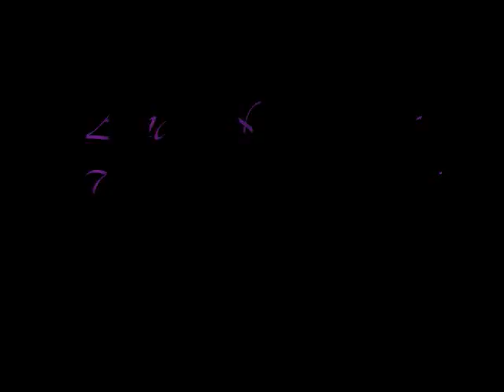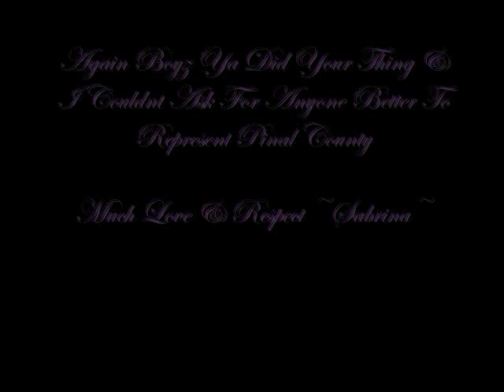Performances From Pinal Countys Battle Of The DJs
Purp Nasty & Yung Dre Perform DJ Niicky Nic Announced Pinal Countys #1 DJ

Jus A Token Of My Appriciation For These Boyz Who Represent Pinal County (Casa Grande & Eloy)

Music By Purp Nasty, Yung Dre, Ace Hood, TPain, & Tupac They Have The Rights To This Music I DO NOT
Purp Nasty & Yung Dre Did Give Me Permission To Use Their Music & Record This Video Footage